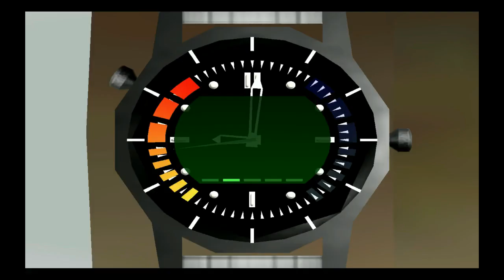Let's Play: Goldeneye (N64) - Part 12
Let's take this to the streets!